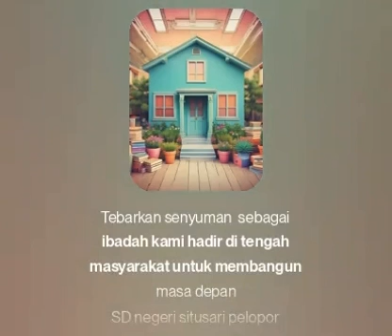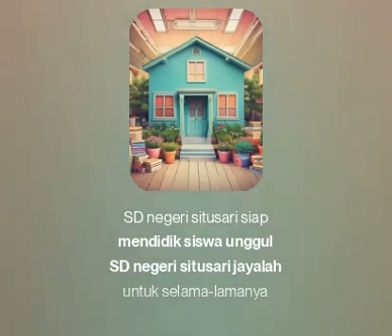jayalah SDN Situsari